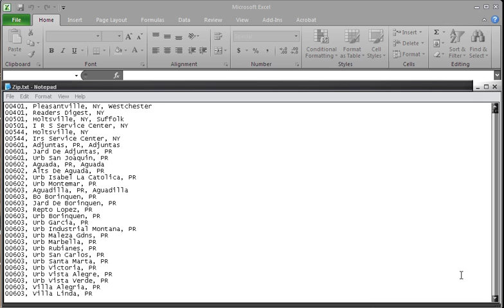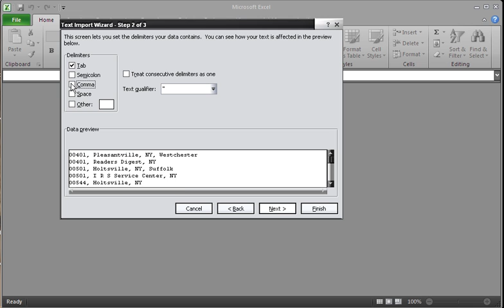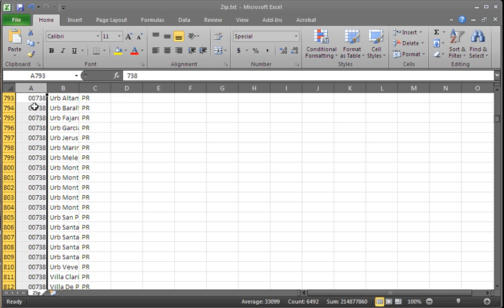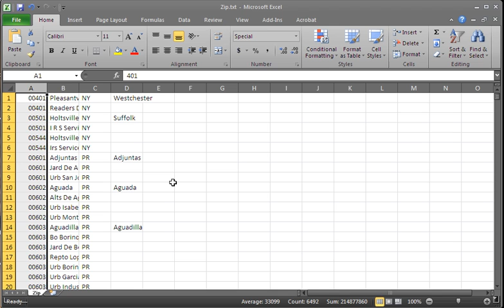Microsoft Excel, Import comma delimited file and Format Cell for Zip Codes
In this example, we are gong to import a Comma Delimited file into Microsoft Excel and then format the cell to handle Zip Codes.

Wayne Barron
Carrz-Fox-Fire Promotions